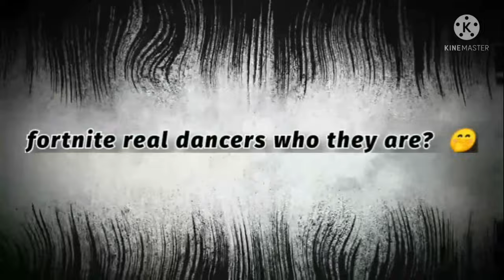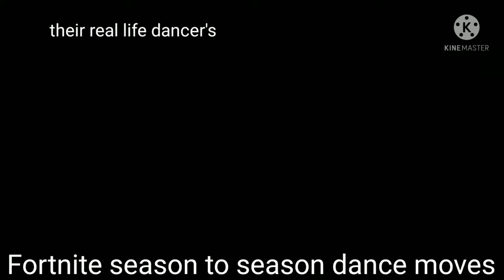Fortnite dance - original dancers of fortnite | Tiktok Viral music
fortnite season 6, fortnite season 7 tiktok viral dance, fortnite dance, fortnite funny moments, fortnite gameplay, fortnite battle royale, fortnite best plays, fortnite dance with tiktok song.
Tiktok Viral music 2020, Tiktok Viral music 2021, fortnite danza, dont laugh challenge 2021.

hi guys, this video was remake from other, they have bad music but me i just change songs i put the viral music of tiktok cause i see the movements its perfect 🤭🤭🤭 i hope you enjoy!

About:
In this video GG-Games TV  Channel  shares This Game A lot Of Video For Your More Info About This Game.